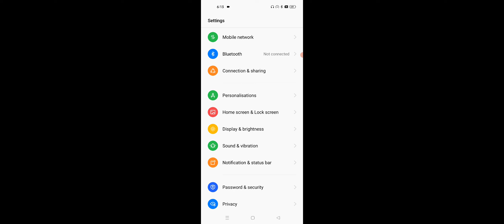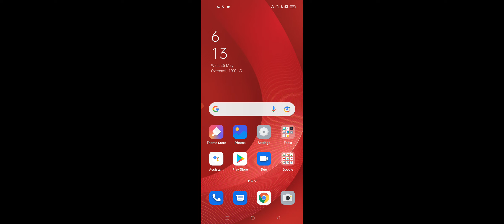How To Clear Unwanted Bluetooth Device List in Any Android Phone